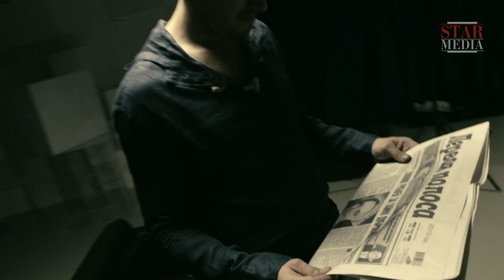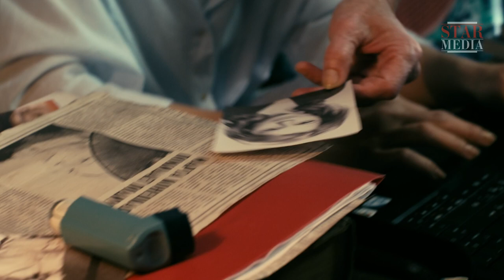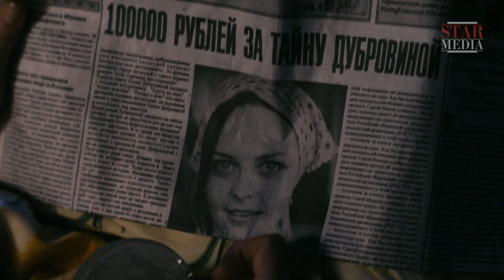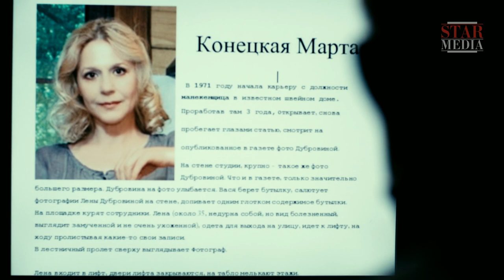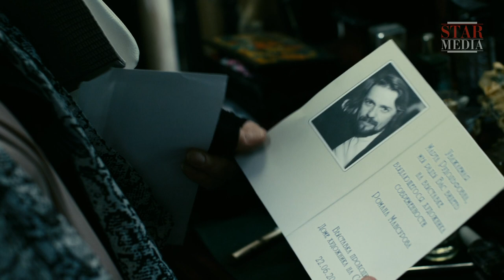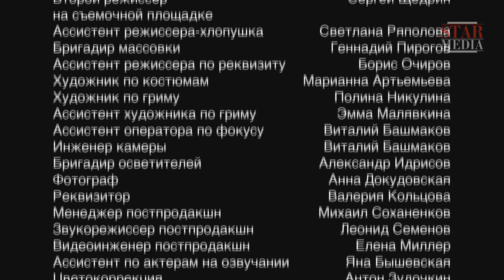Dancing Puppets - Episode 2. Russian TV series. Mystical Thriller. StarMedia. English Subtitles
Yulka both hates and admires the old woman who hires her as a housemaid. Marta acts like a real queen, reigning over Yulka and treating her worse than a servant. However, for the purposes of her plan, Yulka is ready to bear any hardship…

Marta takes pleasure in watching Yulka and, from time to time, skillfully pulling on her heartstrings; the girl is not ready to take over her role yet…

Meanwhile, private detectives Makar Ilyushin and Sergey Babkin find their new case fairly straightforward. Businessman Tagoyev has asked them to track down his daughter after she has run away, but when they find the girl, her intentions shock and terrify even these most experienced of detectives.

Many people see themselves as puppet masters - in control and always pulling the strings, but can anyone ever really be sure whether they are the puppeteer or if they are being manipulated by someone else, or forces beyond their control?

Type: TV series
Genre: mystical thriller
Year of production: 2013
Number of episodes: 4
Directed by: Vyacheslav Lavrov
Written by: Ekaterina Kostikova
Production designer: Svetlana Smirnova
Director of photography: Aleksandr Efoshkin
Producers: Daria Lavrova, Vlad Ryashin
Cast: Anna Kamenkova, Aleksey Sekirin, Segey Koleshnya